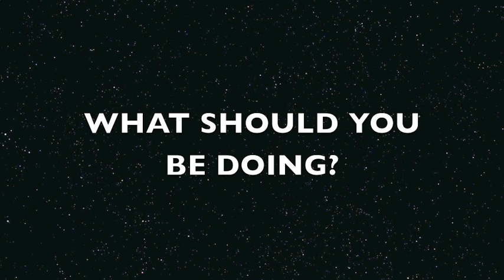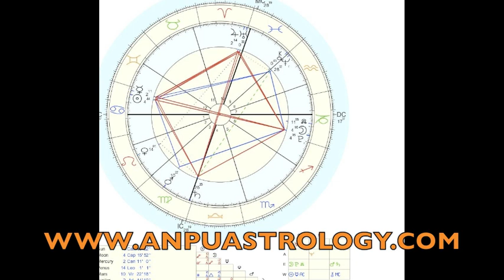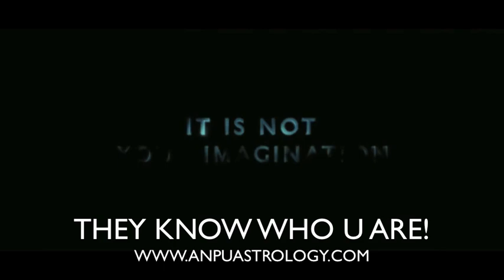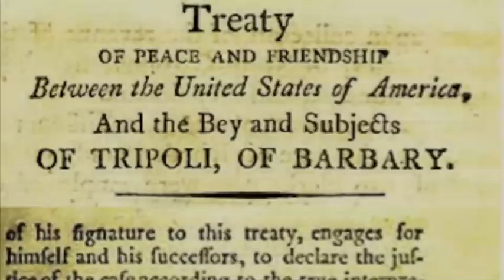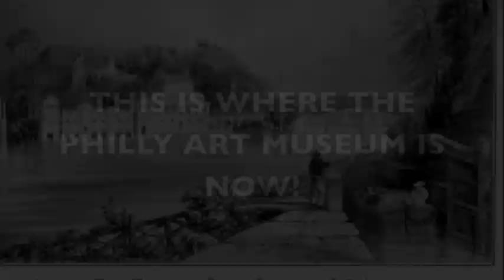SHELLS UNLEASHED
SACRED DANCES AT SACRED PLACE IN SACRED TIMES.
THE SHELLS UNLEASHED